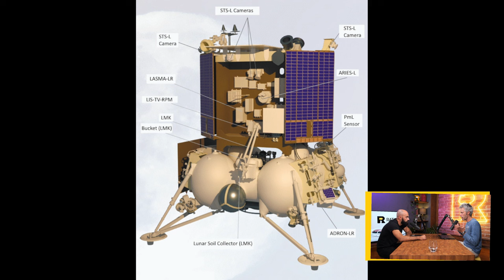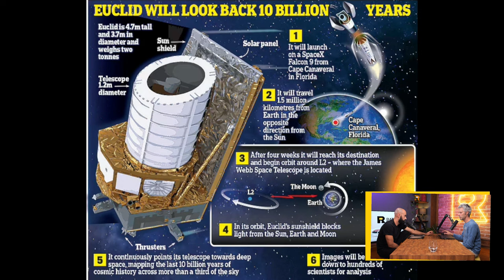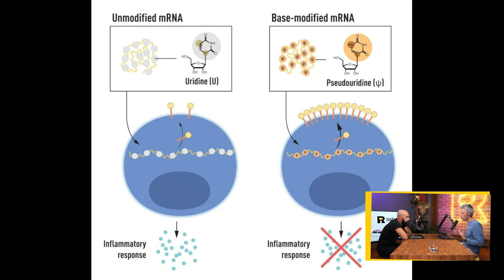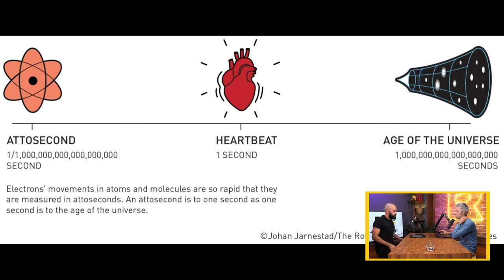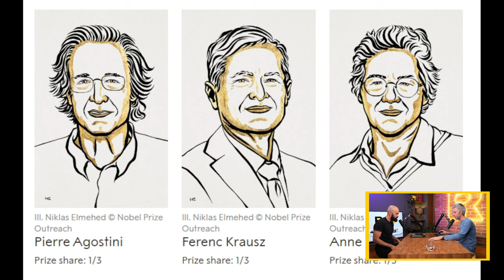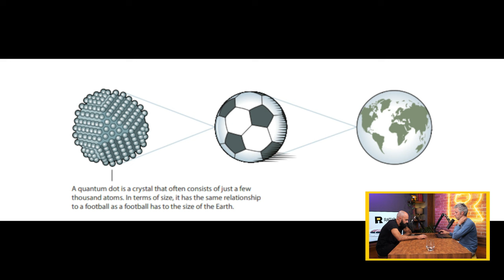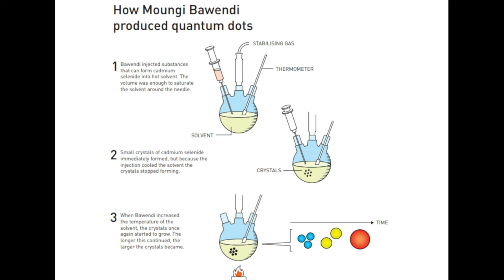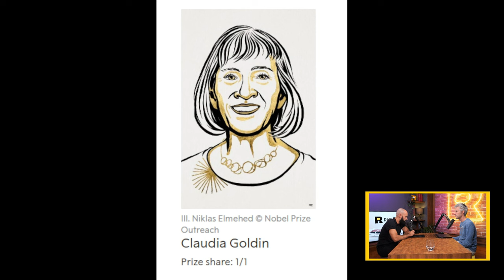Ratio Weekly: Нобелови награди 2023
Нобеловата награда е едно от най-престижните признания за учените. По-рано този месец бяха обявени имената на тазгодишните лауреати в различните научни области и Петко и Никола им обръщат специално внимание в този епизод. Надникват в техните лаборатории, за да разберат върху какво работят изследователите и как тези големи постижения допринасят за развитието на науката.

Не пропускат и космическата тема и обсъждат още:

- Кое доведе до провал кацането на Luna 2 на южния полюс на Луната?
- Какви са последните новини около мисията Euclid?
- Коя е причината мисията Chandrayan да потъне във вечен сън на лунната повърхност?

CHAPTERS
00:00 - Интродукция
00:27- Кое доведе до провал кацането на Luna 2 на южния полюс на Луната?
05:27 - Какви са последните новини около мисията Euclid?
10:07 - Коя е причината мисията Chandrayan да потъне във вечен сън на лунната повърхност?
11:07 - Нобелови награди 2023